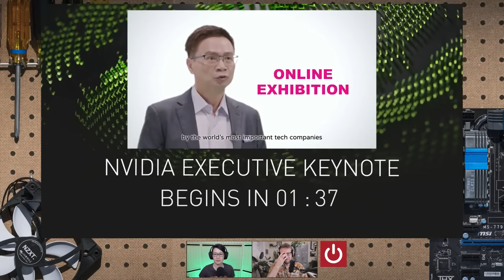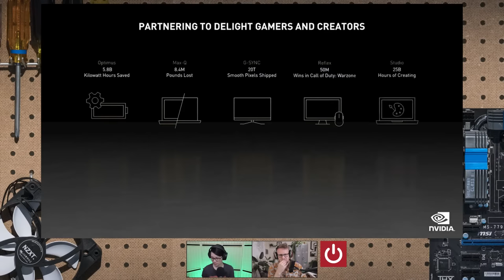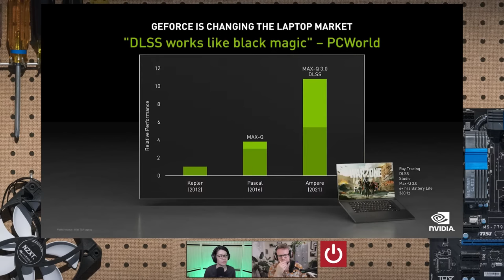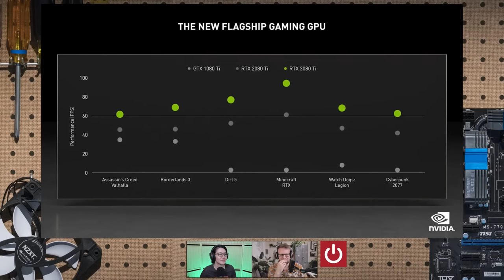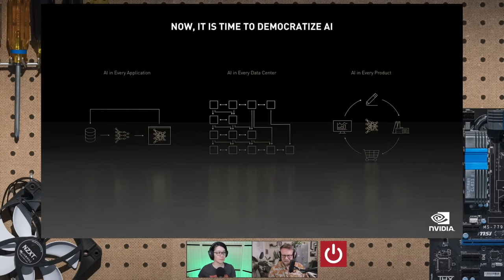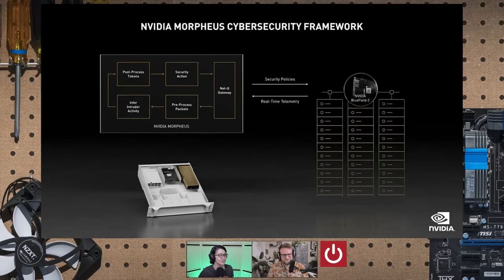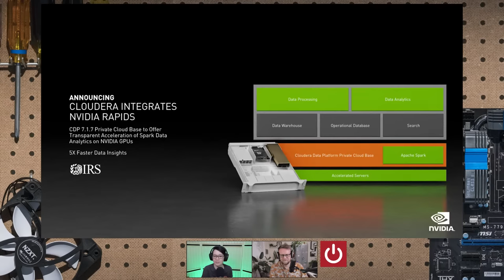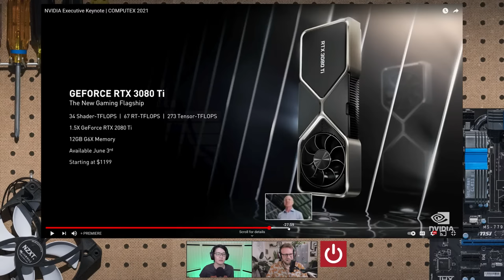Watch Nvidia's Computex 2021 Keynote With PCWorld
Join Gordon, Alaina, and Adam as they watch the Nvidia keynote from Computex 2021. Hang out at the beginning for pre-show thoughts, then watch the presentation with us, and stick around afterward for our after-show recap.

Buy The Full Nerd shirts on our Design By Humans shop